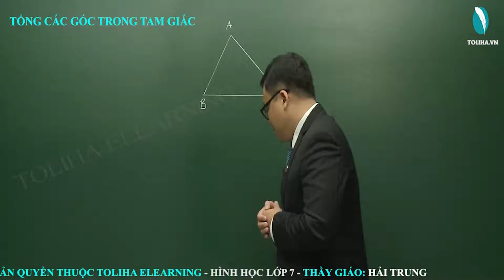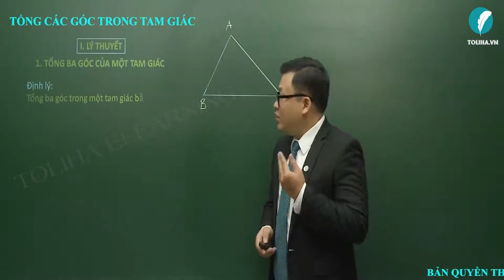Tổng ba góc của một tam giác - Tam giác - Toán 7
Định lý:
+ Tổng ba góc trong một tam giác bằng 180 độ
+ Tam giác vuông là tam giác có một góc vuông
+ Trong một tam giác vuông, hai góc nhọn phụ nhau.